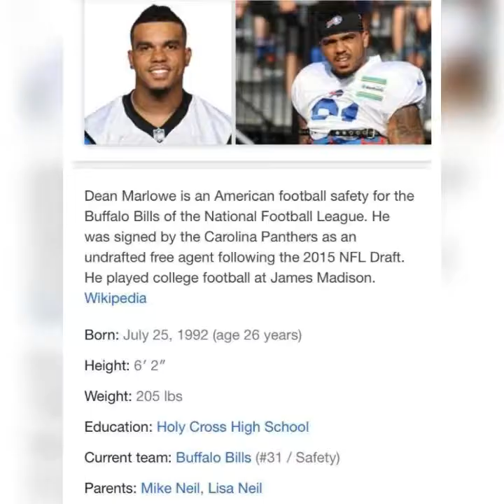DJing for Dean Marlowe's Family